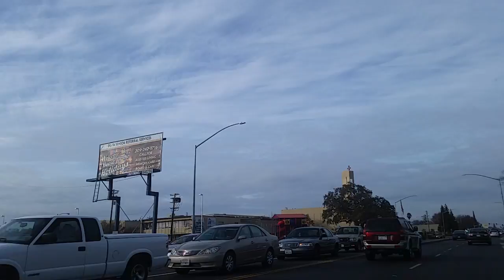December 10, 2015